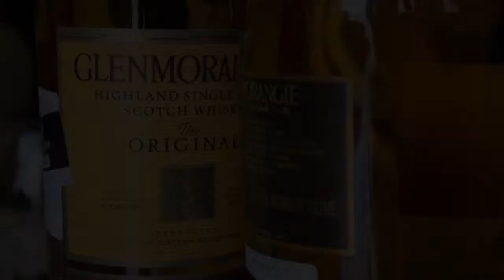Tulleeho TV Unnecessarily Well Made Dr Bill Lumsden Interview Part 2